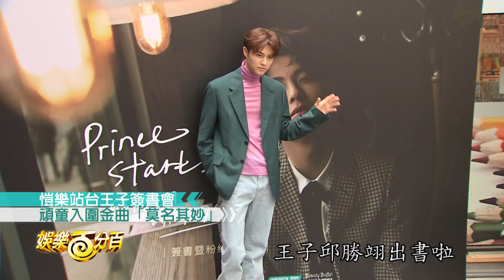【娛樂百分百】2019.05.28《LIVE》小豬、愷樂│劉以豪、郭雪芙、孫其君、夏若妍